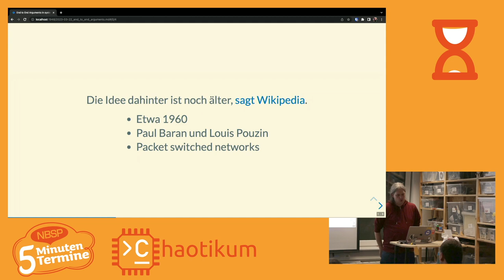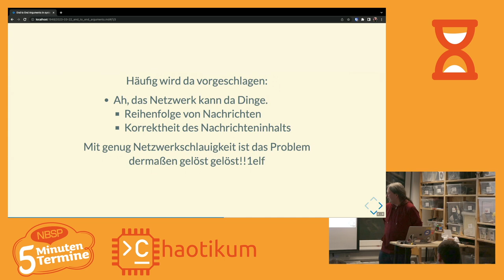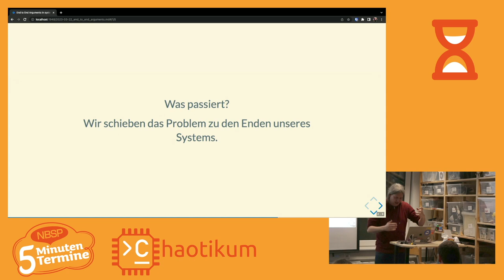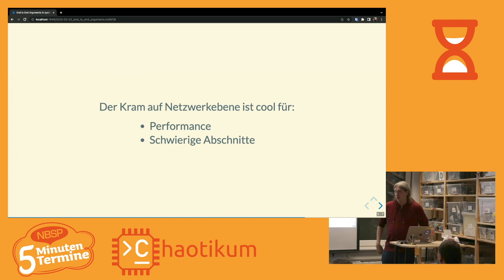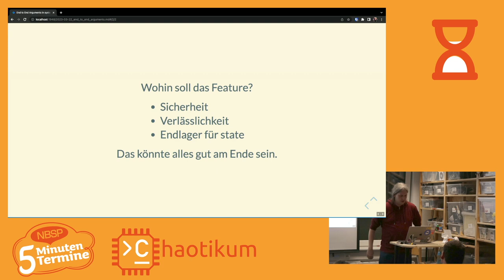Jakob über End-To-End Arguments im Systemdesign [Fünf Minuten Termine]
Manchmal scheint es eine gute Idee, Probleme und deren Lösung aufs Netzwerk zu verschieben anstelle an die Endpunkte. Das ist aber nicht immer schlau und das ist auch gar keine so neue Erkenntnis.